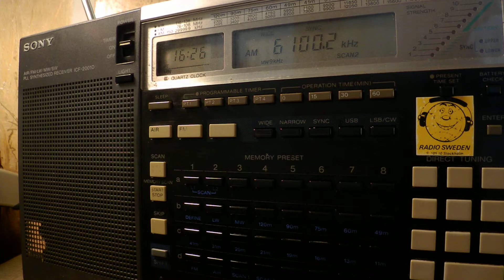27 07 2017 Radio Afghanistan External Service in Urdu to SoAs 1625 on 6100 Kabul